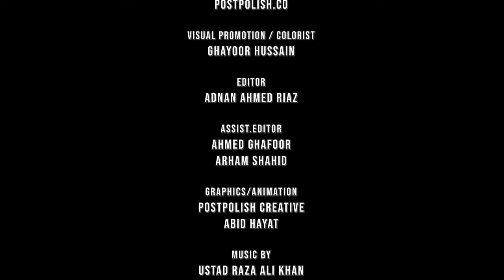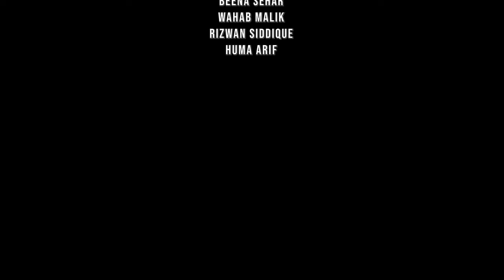Boys Don’t Be Serious | New Web Series Epi# 1 | Faseeh Bari Khan | Imran Qazi | Raahat Productions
Boys Don’t Be Serious | New Web Series Episode 1 | Faseeh Bari Khan | Imran Qazi | Raahat Productions